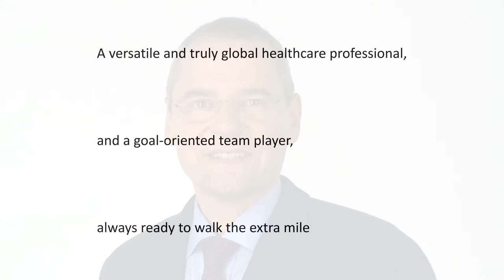Dirk Müller - My profile - STUGRAPHO/FILM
- video CV
- medical device expert
- physics
- financial modelling
- multidisciplinary
- multicultural
- global healthcare